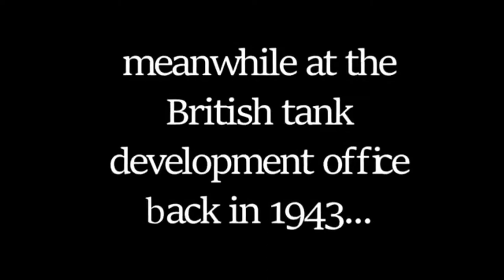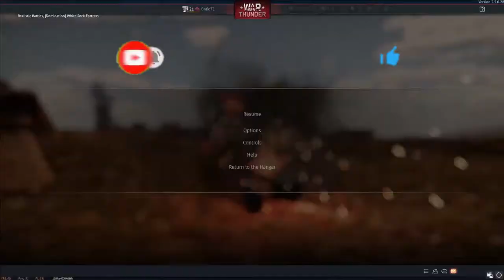I got a New Mic and War Thunder Gameplay